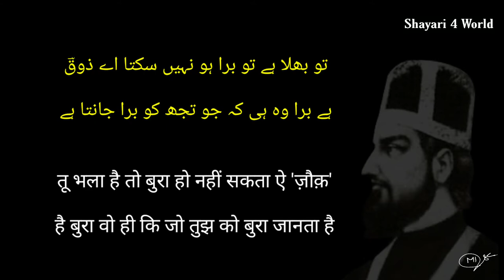तू भला है तो बुरा हो नहीं सकता। Tu bhala hai to bura ho nahi sakta |Sheikh Ibrahim Zauq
Source:- Rekhta
Poet:- Sheikh Ibrahim Zauq

Tu bhala hai to bura ho nahi sakta aye Zauq